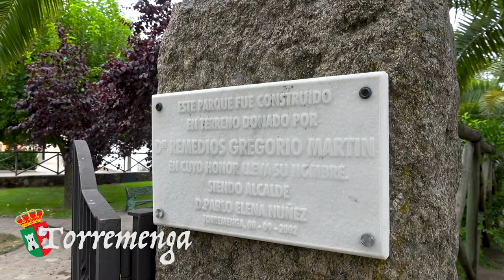Torremenga, reportaje promocional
Reportaje turístico-promocional realizado al Excmo. Ayuntamiento de Torremenga (Cáceres)

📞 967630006